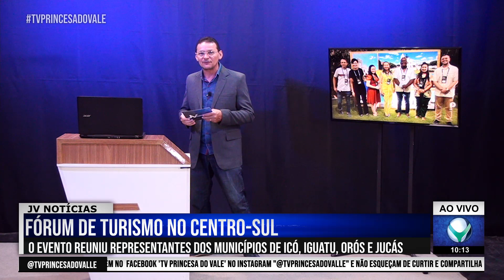Fórum de turismo no Centro-Sul O evento reuniu os municípios de Icó, Iguatu Orós e Jucás